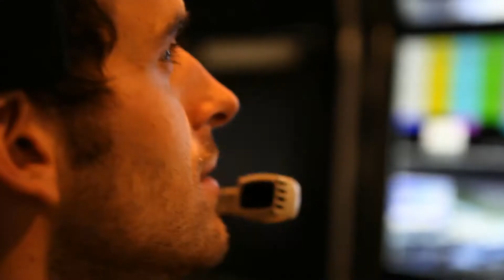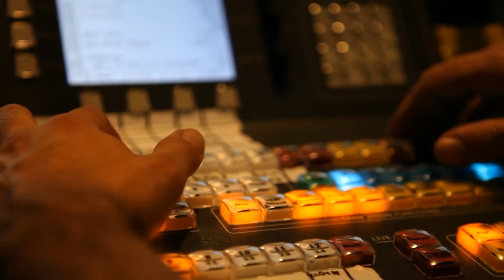Demo2015 Forcast Congres